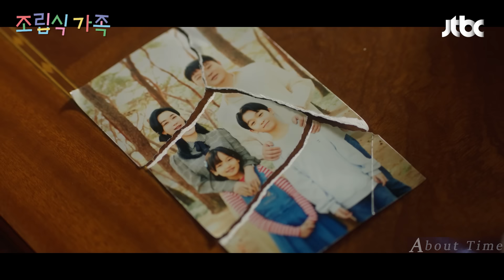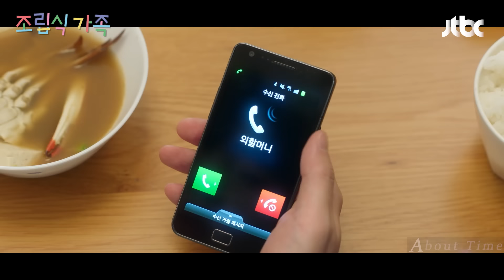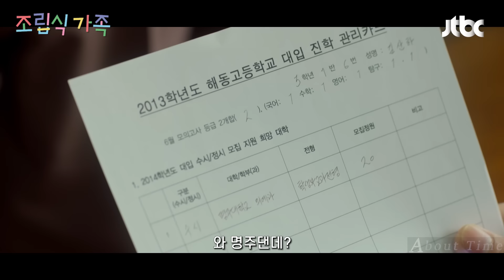와...원작 조회수 1억 3천만뷰가 나왔던 개띵작이 드디어 나왔다고!? 빵셔틀 개무시하고 괴롭히던 일진들 학교짱 오빠들에게 사이다 참교육!!《조립식 가족》1-2회 몰아보기!!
😎드라마: 조립식 가족 1-2회 몰아보기 입니다.

   *멤버십에 가입하시면
🔥무삭제 영상🔥선공개 영상🔥결말포함 영상을 즐기실 수 있습니다.
🐱‍👤 멤버십 가입 감사드립니다🐱‍👤
-즐겁개 사시냥

🔥(실화)2023년 최고의 작품이라 극찬 받았던 2차 세계대전 소재 띵작 드라마